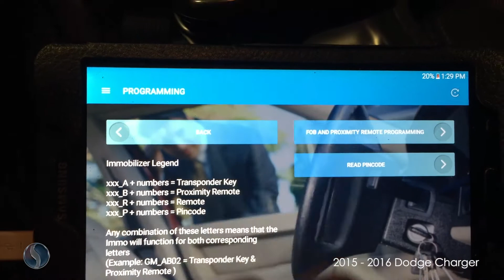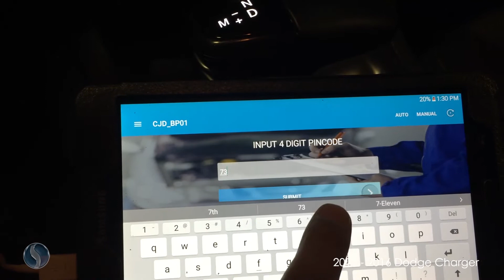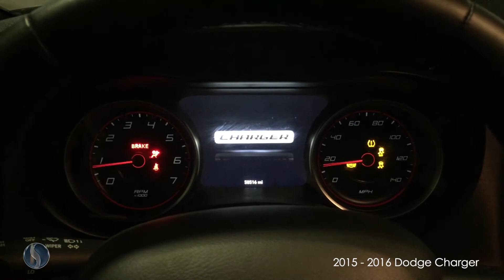How to Program a Proximity Key to a 2015 - 2016 Dodge Charger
This video will show you how to program a proximity key to a 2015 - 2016 Dodge Charger using SmartBox™ Automotive.